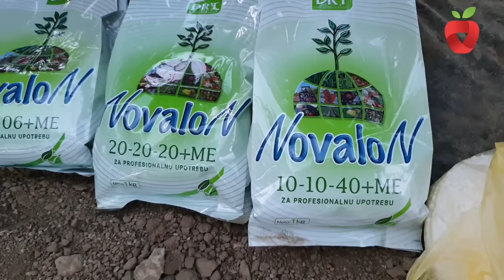Moj način uzgoja paradajza - kako do zdravih biljaka i obilnog uroda?